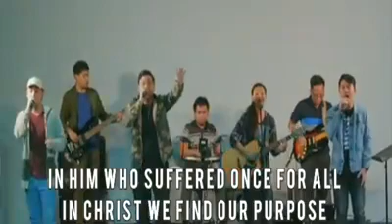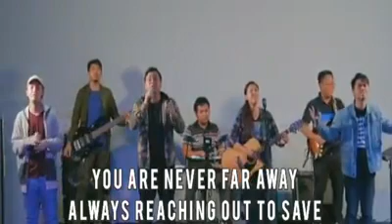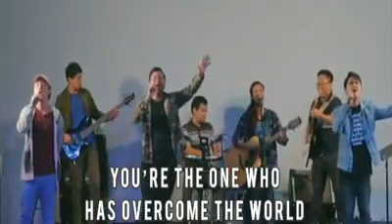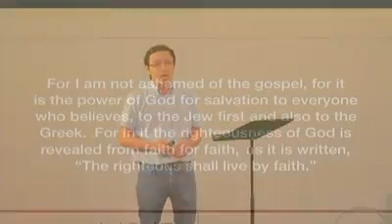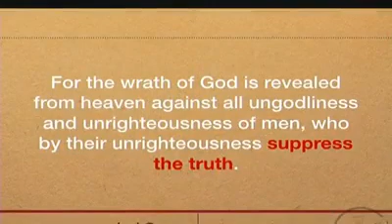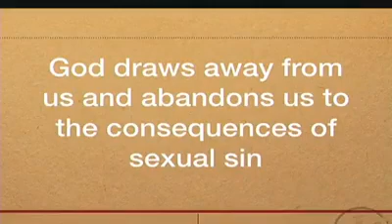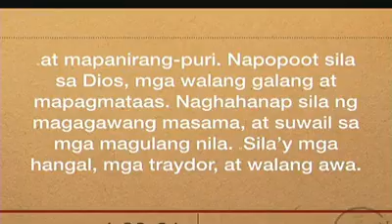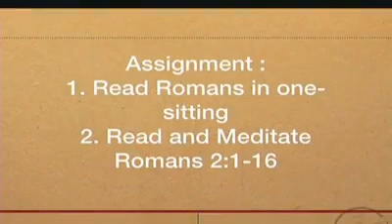The Gospel Explained: Week 2 - Ptr. Andy Javier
Welcome to the second instalment of our The Gospel Explained series.
Week 2 - The Unrighteousness